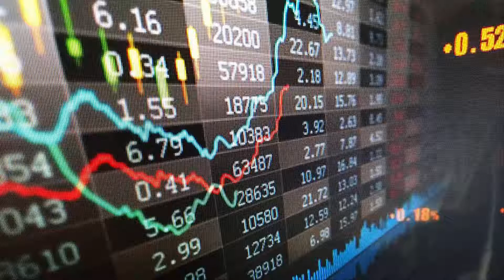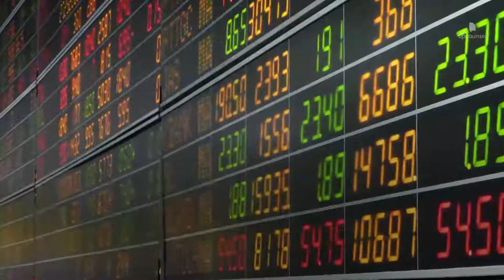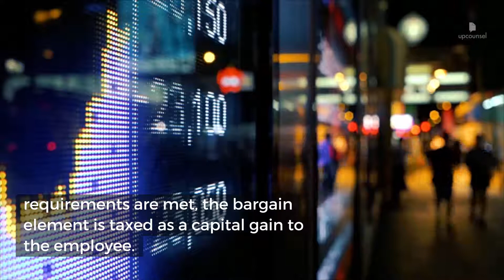Non-Qualified Stock Options: Everything You Need to Know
Have more questions? Hire an attorney on UpCounsel today and Post a Job:

What is a non-qualified stock option? Non-qualified stock options give you an alternative way of compensating employees. They also give employees a sense of ownership that builds loyalty and encourages them to work harder.